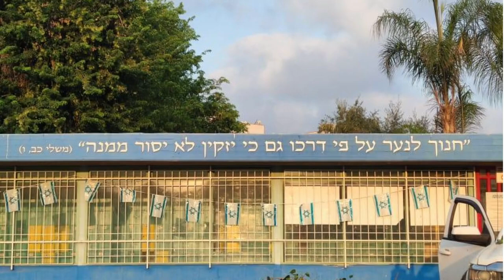אספקת עצי נוי לבית ספר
אספקת עצי נוי לבית ספר - לקראת פתיחת שנת הלימודים, אספקת עצי נוי לצל בחצר בית הספר: סיגלון (ג'קרנדה), ברכיכיטון מיני-אדרי, דק-פרי, פיקוס קדוש

במשתלת בוטני למעלה מ-300 זנים של עצי נוי בוגרים,
צמחי נוי, דקלים, ציקאס, עצי פרי, שיחים ואקזמפלרים -
טווח רחב של קטרים (צול) וגבהים,
מאוקלמים בשקי/מיכלי שתילה

שטחי גידול: רמות השבים, כפר מעש, שדה ניצן